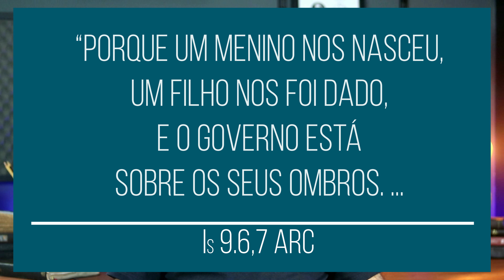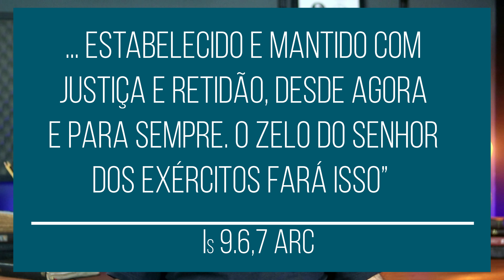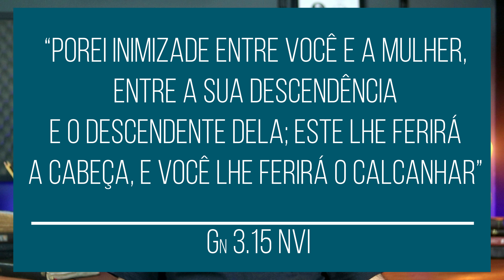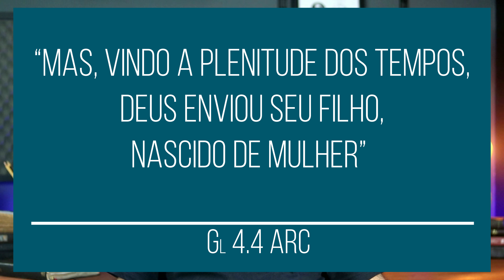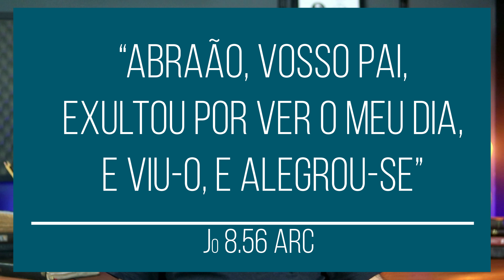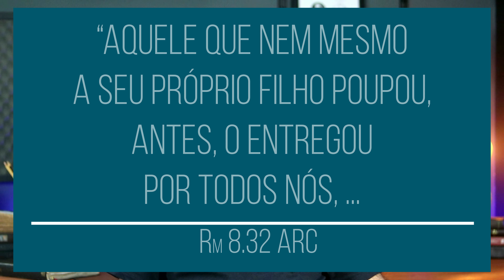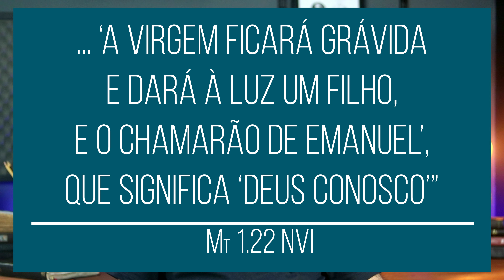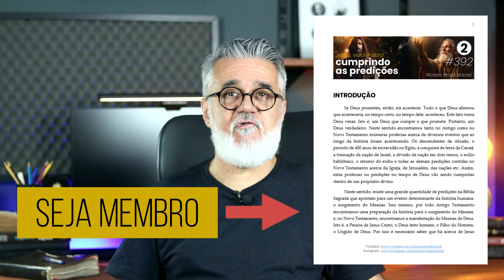As predições sobre Jesus | Jesus: vida e obra | Episódio 2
Este é o segundo vídeo da Série: JESUS: VIDA E OBRA, apresentando o aspecto das predições acerca de Jesus contidas no Antigo Testamento. Assim como a realidade de sua preexistência, a expectativa messiânica construída por meio das predições do Antigo Testamento é de grande relevância no estudo sobre a vida e a obra de Cristo.

00:00 Introdução
01:55 Apresentação
03:38 O conceito de predição
06:18 A primeira predição
08:03 A expectativa messiânica
11:03 Conclusão

🔴PRODUÇÃO
Roteiro e edição: Moisés Brasil Maciel
Revisão e captação: Ana da Silva Maciel